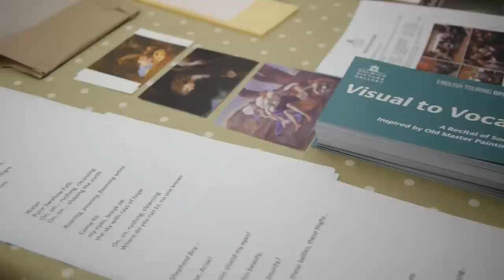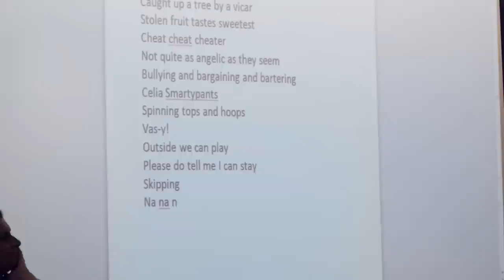Dulwich Picture Gallery - Visual to Vocal: An Overview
On 12 December 2013 Dulwich Picture Gallery held a unique music concert. The concert was the culmination of Visual to Vocal, a collaborative arts and dementia project with English Touring Opera which saw a group of people in their early stages of Dementia and their carers compose a song cycle over eight weeks inspired by the Gallery's Old Master paintings.